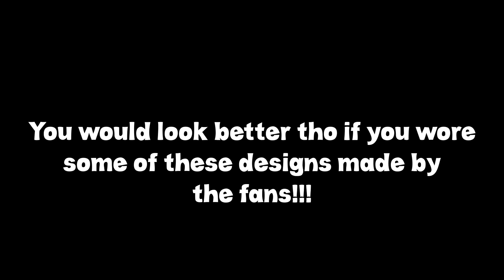THE ORIGIN STORY OF BEOWULF BAKUGO IN VRCHAT! (VRChat Funny Moments, Highlights, Compilations)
►Outro: @zak_amana
►Thumbnail Artist: @FrostDrive
►Music in video:
Premium Beat
Psalm 34:18